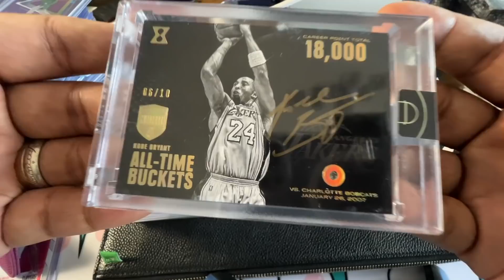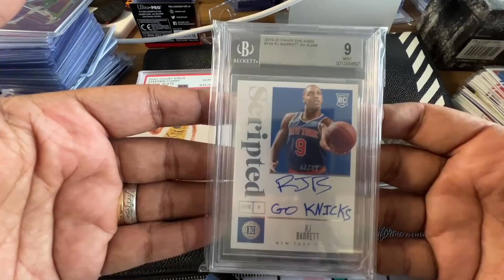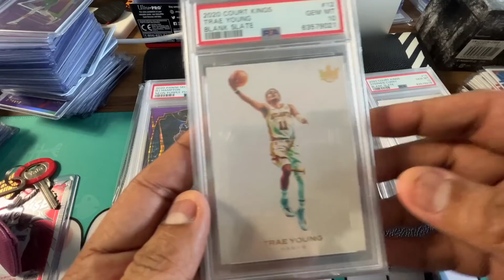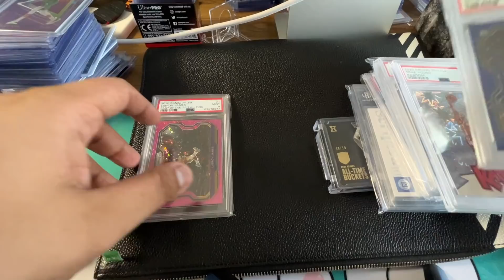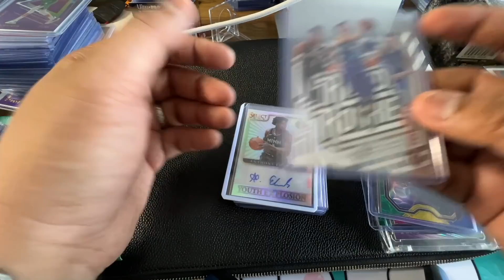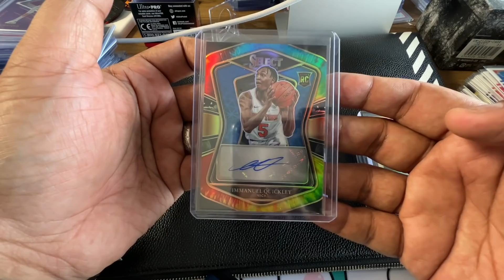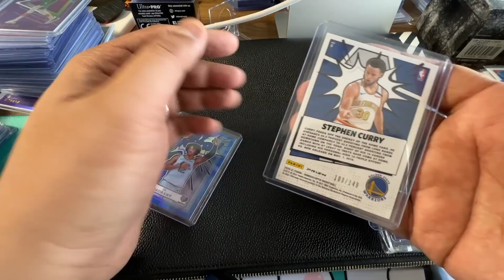NBA Cards I Want to Buy / Invest In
In today's episode I'll share with you some thoughts about cards that I want to buy and cards that I'm think of selling during the upcoming Swap Meet at Unbox Greenhills!